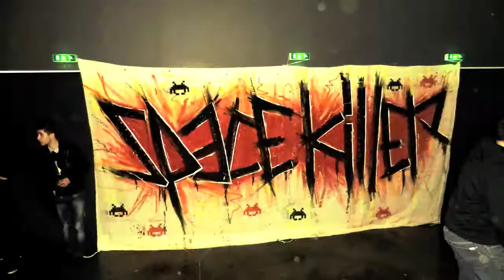Beasty Nasty Space killer export 12/03/11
SPACE KILLER EXPORT
K12, Wobbler, Flatcake, Beasty nasty, Asahis, dubix, brassksel.